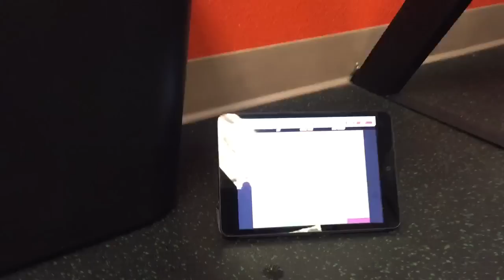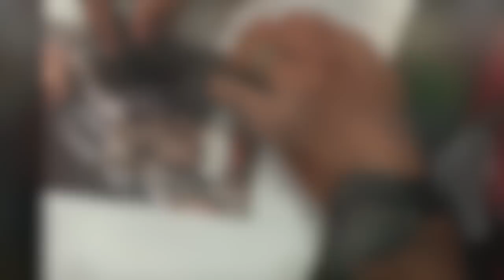UFC187: Arlovski vs Browne Training Camp VLOG 2: Hungry for Victory!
Andrei "The Pit Bull" Arlovski documents his next journey heading to Albuquerque, New Mexico to start his training camp early at the Greg Jackson's MMA Gym for the upcoming UFC 187: Arlovski vs Travis Browne match up set for May 23 in Las Vegas, Nevada.

The card also includes:

Jon Jones vs. Anthony Johnson
Chris Weidman vs. Vitor Belfort
Donald Cerrone vs. Khabib Nurmagomedov
Andrei Arlovski vs. Travis Browne
Joseph Benavidez vs. John Moraga
John Dodson vs. Zach Makovsky
Justin Scoggins vs. Josh Sampo
Rose Namajunas vs. Nina Ansaroff
Sean Spencer vs. Mike Pyle
Islam Makhachev vs. Leo Kuntz